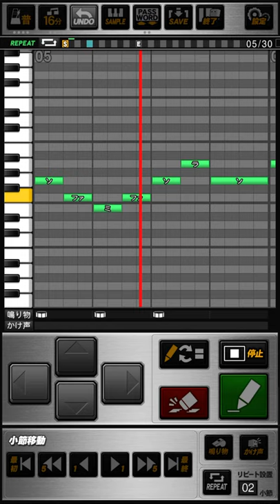西武ライオンズ 小関竜也 応援歌 プロスピA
《パスワード》
おどねたよねまおおおすねおせぼおぬはだけやがおいうるめぐほばゆぜおきかそこらぞこだえべそをすまそねはららびたばさのにたろきろげしおばがぞつぬだしにぜいじみまろおさもふざくふもざざぶつわふかおふおおほうすめしじぜれほりぞぐつぼるべくだめぬくそぶれないさふず

男は今日もグランドで  勝利の反撃連打の山だ
やるぞ吠えろ小関  燃えろ小関